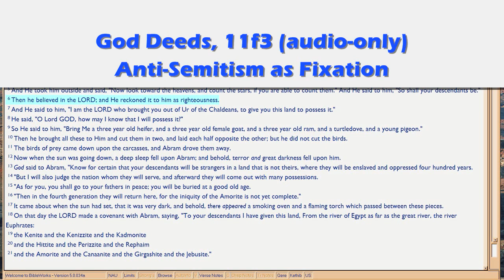GD11f3 Antisemitism is Fixation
Roots of Anti-semitism examined, how Satan traps us:  take a truth, such as the fact that the Jews are indeed God's Chosen People -- and bang the drum on it.  So, everyone is a wannabe Jew, or jealous and resentful for not being a Jew.

But uh -- what IS a "Jew".  Well, the Bible says anyone who has Abraham's genes.  Well, who is that?  Could be 50% of the world's population, by now!  For how many Jews were raped, carried off, pogromized such that they hid their Jewishness, in order to survive?

Second definition:  anyone who CONVERTED like Abraham did.  For Abraham wasn't a Jew.  He BELIEVED in the Lord, signified by circumcision -- and thus BECAME the first Jew by God's supernatural act.  Even so, anyone in the OT who believed in Messiah also converted.  So then circumcised, and is therefore Jewish.  Bible is real plain on that.  At the Exodus, 'mixed multitudes' left with Jacob's progeny, and they all converted.  Obviously.  Scholars estimate six million (2 million adults, figuring two kids each, which is conservative)  -- back THEN, 1440 BC.  If you know anything about population science, that could turn into be hundreds of millions, by now.  Maybe in the billions, depending on the reproduction rate.

Ooops.  So the anti-semite, might himself be Jewish racially, because surely those 'mixed multitudes, intermarried with racial Jews!  Yikes!  See how stupid it is, to be anti-semitic?

And that's even before we count Abraham's other sons, Ishmael and Esau (grandson, the latter).  The promise is to ABRAHAM.  So anyone from his loins, or who did what he did, Gen 15:6...

Abraham reference at 4:36 -- he was born 'our' 2160 BC, reached supermaturity (age 100) in 2060.  Years from Adam, 1946 post-Adam's fall born, 2046 mature.

That's why the 54-year credit giving rise to the Rapture accounting as pre-Trib:  Abraham matured before Gentile time had ended.  Mary is accounting by the 54 years, and so is Paul, in the NT.  Pre-Church, the Millennium was supposed to begin in 'our' 94 AD;  that would have made up the 54-year credit (which turned into 57, owing to the 3.5 year delay in building the temple post David's Death, 1Kings 6:1).

So that's why Revelation had to be written, to explain why the Rapture didn't 'dovetail' with the pre-Church schedule, John's meter playing on Paul's.  I covered all that in the GGS 10-11 playlist, if you want details and live proof of the meter in the Greek.